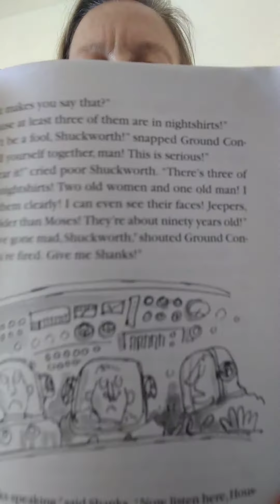Charlie Chapter 2